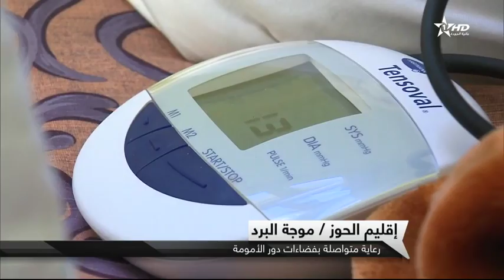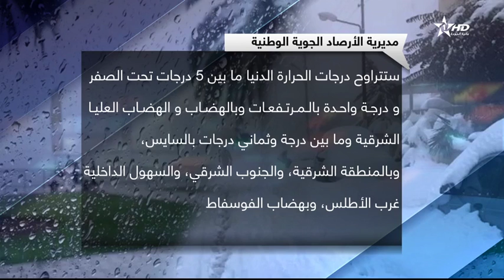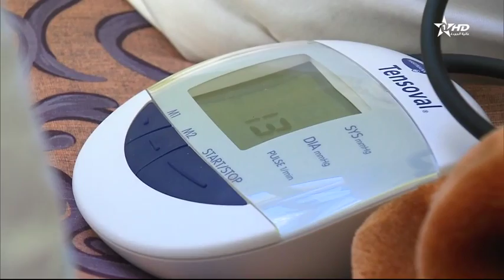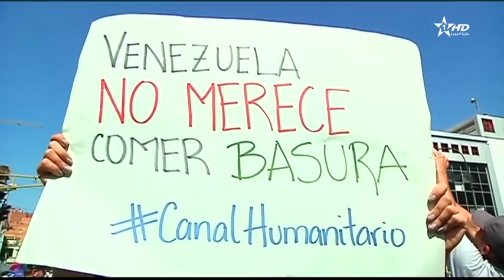نشرة الأخبار الظهيرة الأولى 03/02/2019